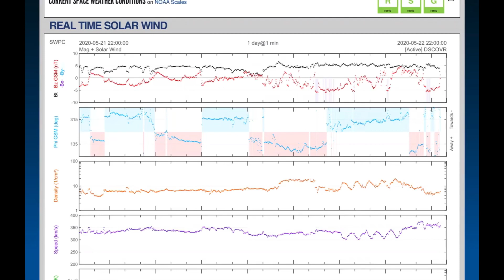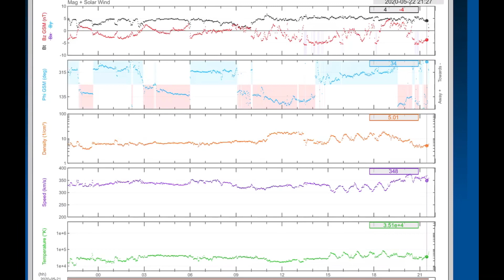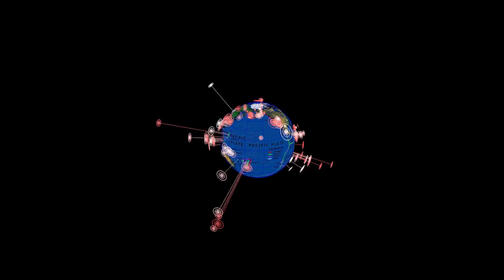HUGE SYSTEMS Forming / Grand Solar Minimum / Nevada Earthquake Swarm / May 22, 2020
May 22 2020
5 Day Not so regular World Weather forecast.
A deep look at our SUN and the Last 24 Hours for Earthquakes and Volcanic Activity.
Mainstream media NOW talking about WE and I have been trying to tell everyone for along time.
WE are on the verge of a Grand Solar Minimum Solar Cycle 25. Which will dip The Northern Hemisphere into a Mini-ice age event mode.  Increased Volcanic Activity and Erratic Inter-tropical convergence. Sending extreme weather across the planet. increasing moisture due to more cloud cover.  There have been MORE cold Records broken in the Northern Hemisphere in past 10 years that are NOT being talked about.
- Morning D.E.W.